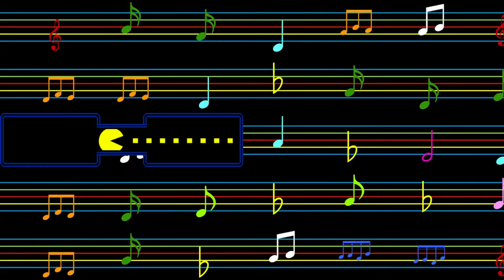What I Learned from 30 Days of Music Theory Practice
🎵► Why Learn Music Theory? The Benefits Might Surprise You

Ever felt a song's magic touch, as if it was composed just for you? The harmonies, the rhythms, the way they resonate with your soul—it's not just a coincidence. There's a hidden science behind every melody, and it's called music theory.

Music theory is the unsung hero of the musical world, the architect behind the tunes we love. It's the framework that guides composers and musicians, shaping the way we experience music. From the simplest scales to the most complex harmonies, music theory is the foundation upon which all music is built.

So, if you've ever wondered why certain songs move you so deeply if you've ever been curious about the secrets behind the music you love, then it's time to discover the power of music theory. Join us as we explore the fascinating world of music theory and learn how it shapes the melodies that touch our hearts.

Want to learn more about music theory and unlock your full musical potential? With our expert guidance, you'll be well on your way to becoming a skilled musician.

- Chris Langston (Your online tutor 😁)

00:00 - Introduction to Music Blueprint
00:23 - Music Theory as an Adventure Game
00:51 - Rewarding Experience of Being a Music Tutor
01:17 - Bobby McFerrin's Pentatonic Scale
01:43 - Pentatonic Scale Demonstration with Sting
02:37 - Natural Musical Ability
03:30 - Music Theory Connecting Different Genres
04:04 - Understanding Music Creation

🎵 Music Resources We Recommend 🎵
► Discovering Music Theory
► Music Theory In Practice
► First Steps in Music Theory
► The Circle of Fifths: visual tools for musicians

🎸 Equipment Used 🎸
► Blue Snowball Mic
► Logitech Full HD C922 Pro Stream Webcam
► Arturia KeyLab Essential 49 Mk3 White - Master Keyboard
► Fender Stratocaster Electric Guitar